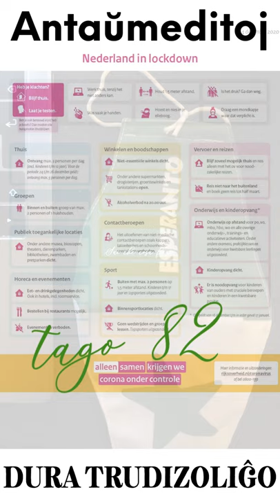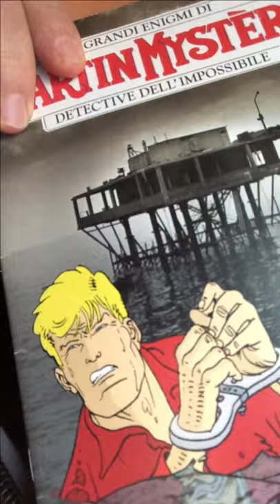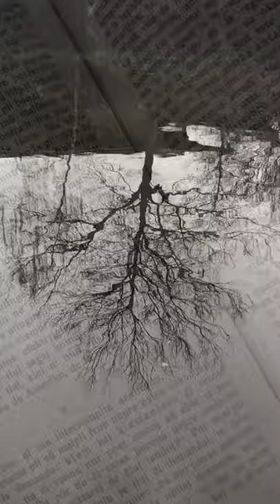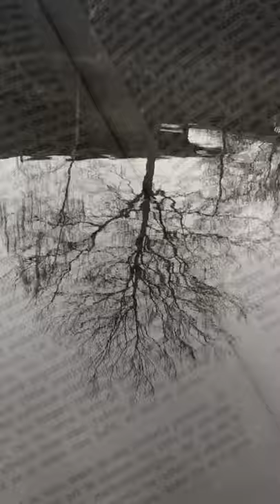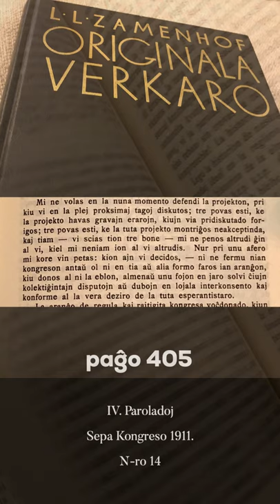Zamenhofa Medito 232 + Antaŭmedito 082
Ankoraŭ pri eraroj kaj pri la maniero preni decidojn.